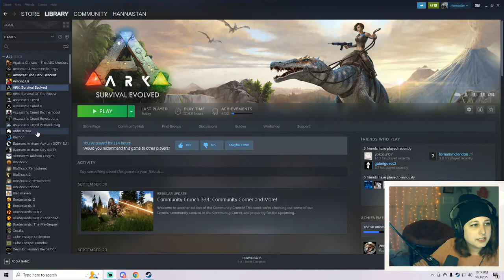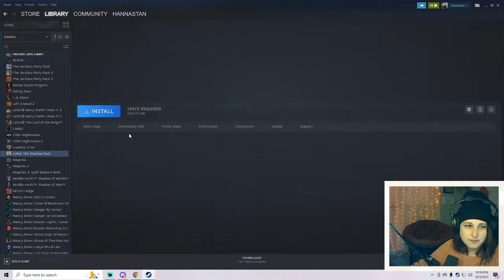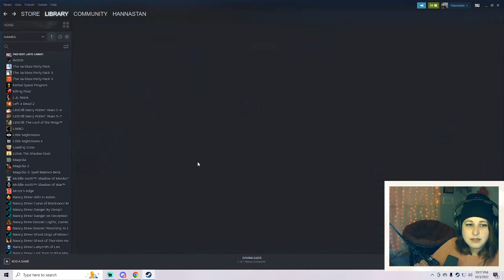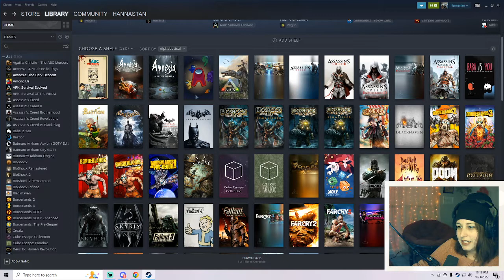Hannah and Family Play Ark: Survival Evolved! - Episode 7: Triple Raptor Operation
We may or may not successfully tame three raptors